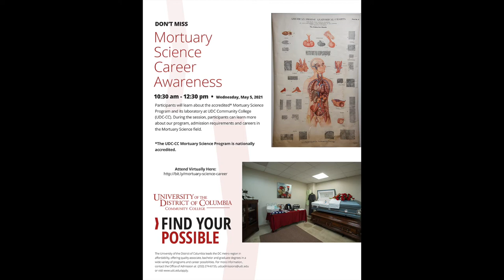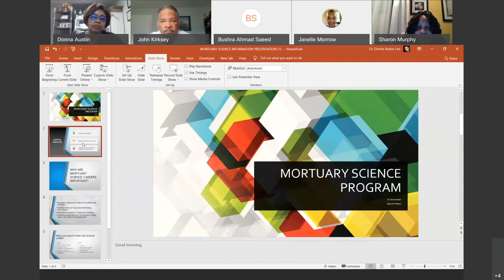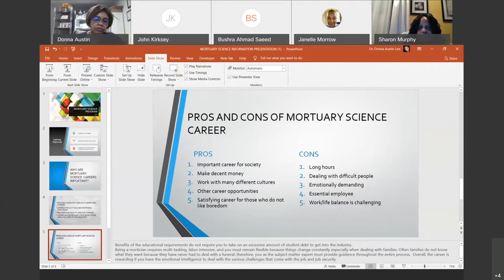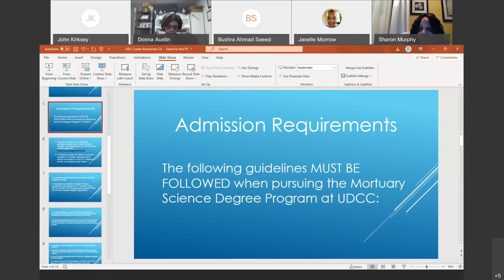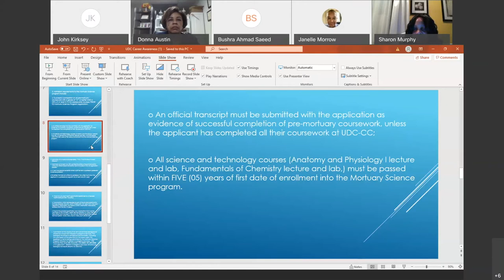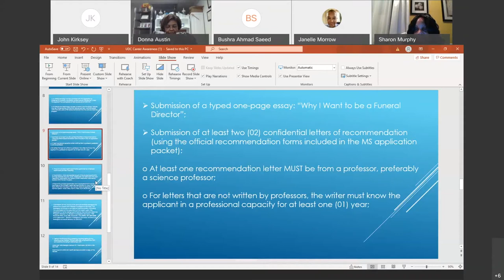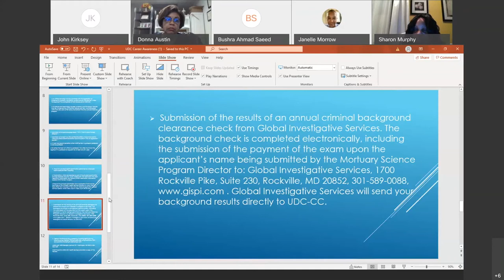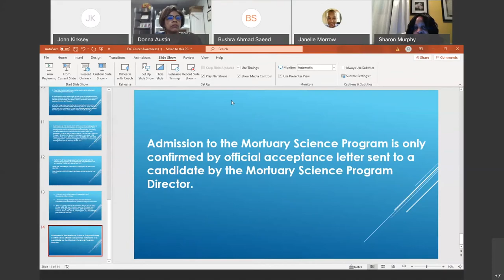Mortuary Science Awareness Program 5 5 21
Mortuary Science Awareness Program held on 5.5.21